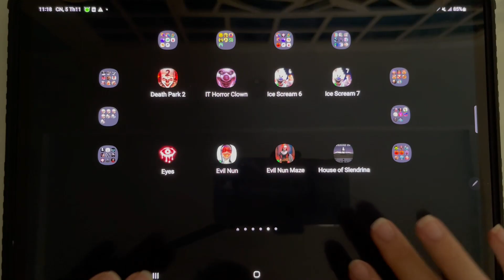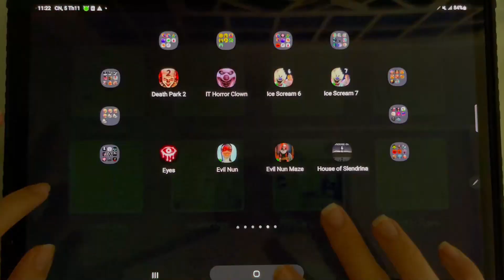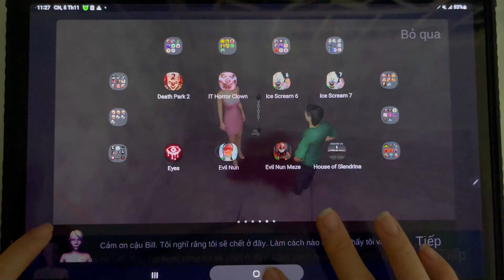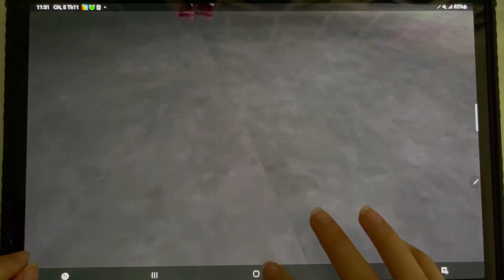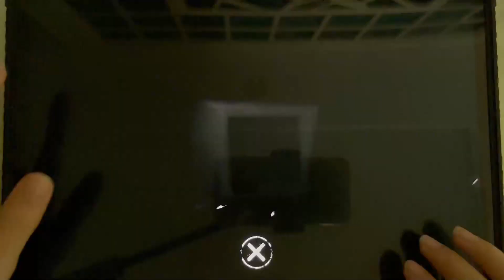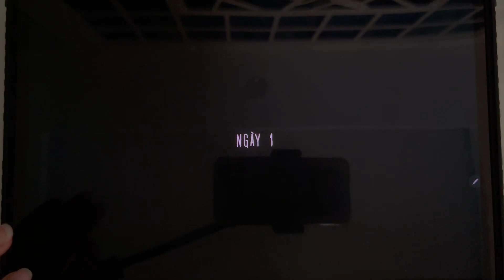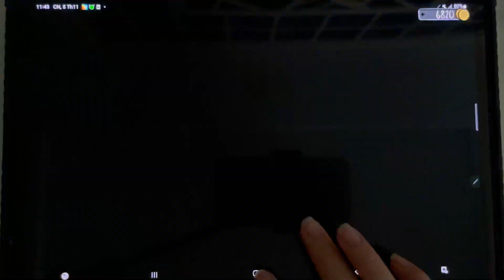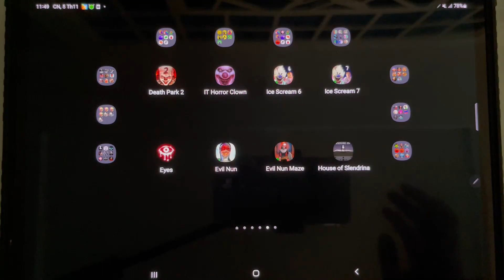Death Park, Horror Clown, Ice Scream 6, Ice Scream 7, Eyes Horror, Evil Nun, Evil Nun Maze,Slendrina